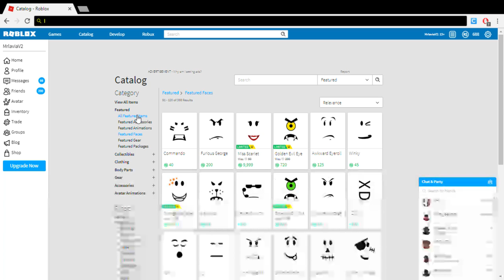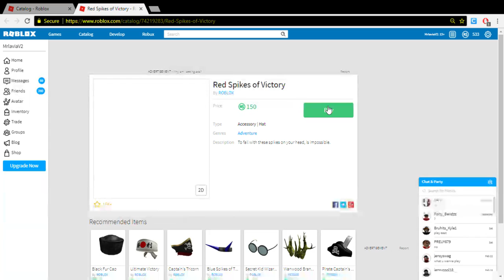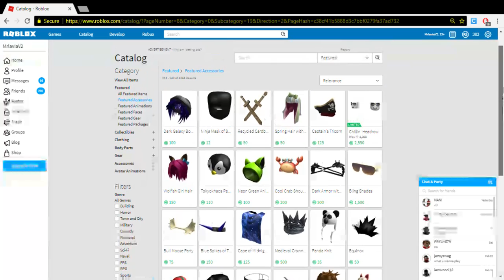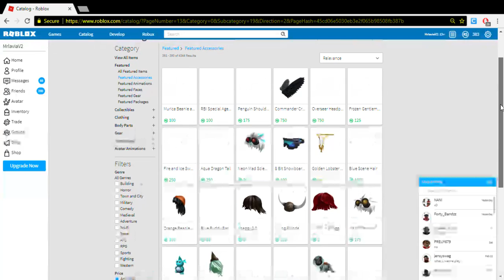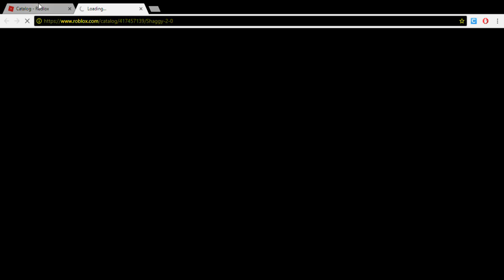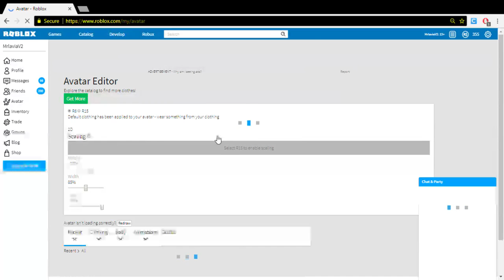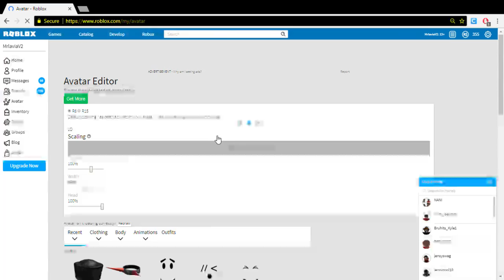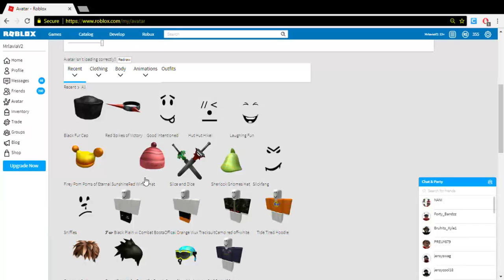WATCH IF U WANT ;P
If you came here. You are really bored c: